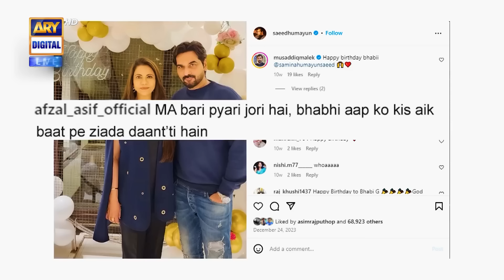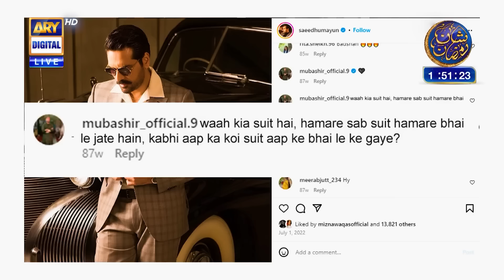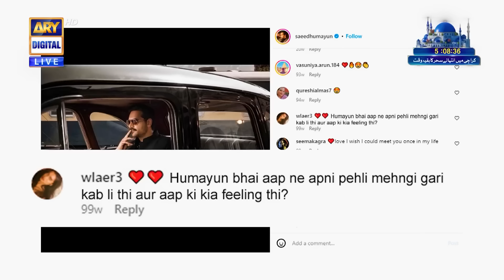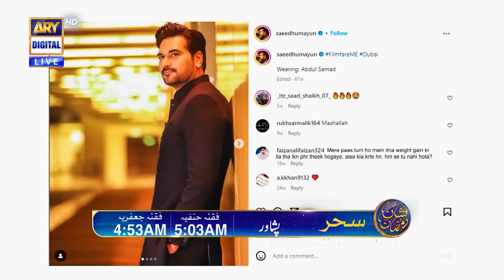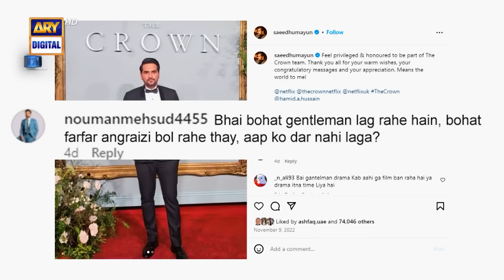Shan-e-Suhoor | Humayun Saeed | Nida Yasir | ARY Digital